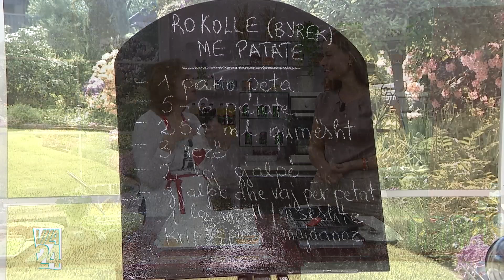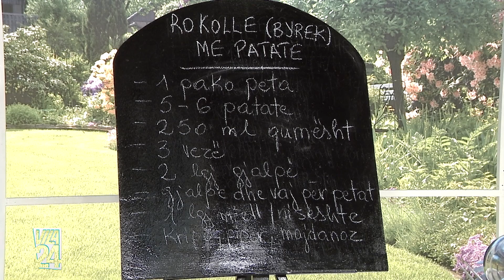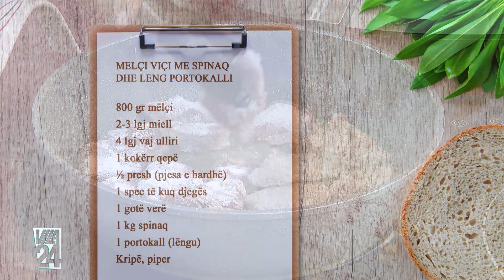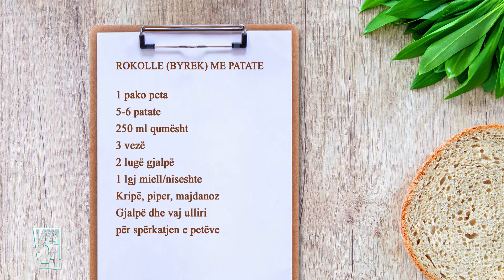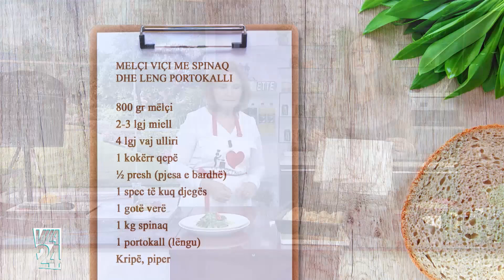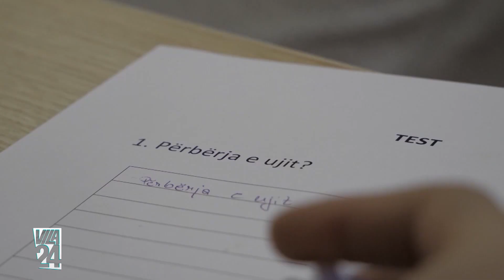ROKOLLE (BYREK) ME PATATE/ MELÇI VIÇI ME SPINAQ DHE LENG PORTOKALLI (Receta nga znj.Katerina)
“Kendi i gatimit” ne News24 – 23 shtator, 2020

ROKOLLE (BYREK) ME PATATE

1 pako peta
5-6 patate
250 ml qumësht
3 vezë
2 lugë gjalpë
1 lgj miell/niseshte
Kripë, piper, majdanoz
Gjalpë dhe vaj ulliri për spërkatjen e petëve

Filimisht vendosim patatet të ziejnë dhe më pas i shtypim me një pirun duke i bërë pure. Shtojmë tek patatet 2 vezë, 2 lugë gjalpë dhe 150 ml qumësht. Rregullojmë shijen me kripë, piper dhe majdanoz.

Marrim petët 3 e nga 3, i spërkasim me gjalpë të shkrirë të trazuar me pak vaj ulliri. Vendosim në fillim të petëve purenë e patateve, e mbështjellim role dhe e vendosim në një tavë të lyer me yndyrë. Kështu veprojmë me të gjitha petët derisa të mbushet tava.

Në fund trazojmë një kokërr vezë me 2 lugë gjalpë, 1 lugë miell ose niseshte dhe 100 ml qumësht. Këtë masë e hedhim mbi roletë e mbushura me patate dhe me pas i vendosim në furrë të piqen në temperaturën 180 gradë për 40 minuta.

MELÇI VIÇI ME SPINAQ DHE LENG PORTOKALLI

800 gr mëlçi
2-3 lgj miell
4 lgj vaj ulliri
1 kokërr qepë
½ presh (pjesa e bardhë)
1 spec të kuq djegës
1 gotë verë
1 kg spinaq
1 portokall (lëngu)
Kripë, piper

Në një tigan të thellë me vaj ulliri kaurdisim melçitë të cilat i kemi spërkatur më parë me pak kripë, piper dhe miell. Pasi mëlçitë të ndryshojnë pak ngjyrë shtojmë qepën dhe preshin të grirë imët dhe i kaurdisim lehtë.

I shuajmë mëlçitë më pas me pak verë dhe sapo të avullojë alkooli shtojmë spinaqin në mënyrë graduale. Shtrydhim lëngun e 1 portokalli, rregullojmë shijen me kripë, piper dhe spec djegës dhe e servirim gatimin menjëherë të ngrohtë.